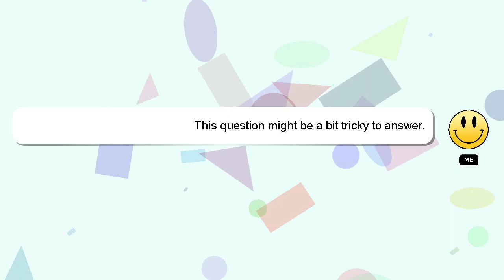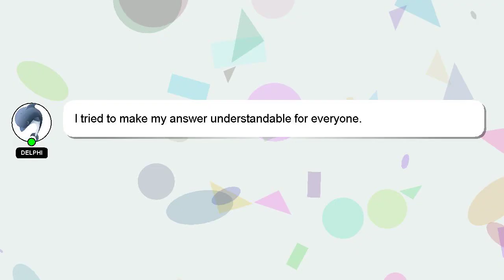How to repair luggage wheels?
A little intro about me, Nice to meet you, I am Delphi. I am here to assist you in getting the answers you need. - How to repair luggage wheels?

If you have specific questions that need answers, please don't hesitate to comment or chat with me. I will express my appreciation for your answer by 'hearting' it.

*2 What we are experimenting :*